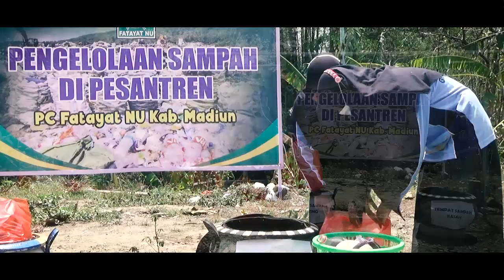SELAMAT HARI SANTRI NASIONAL 2021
" Selamat Hari Santri Nasional Tahun 2021, Santri Siaga Jiwa Raga ", PKK Kabupaten Madiun